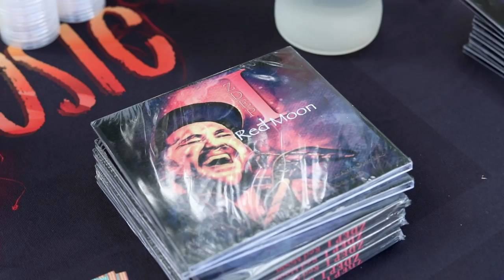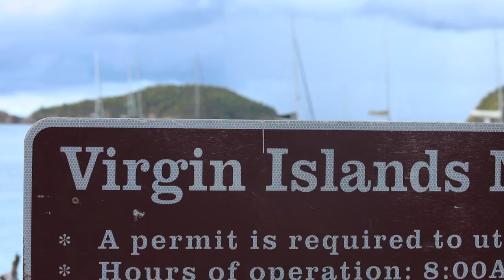Zach Deputy - Shine Down (Official Video)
Zach Deputy "Shine Down" out now. Listen to the entire Red Moon EP

Directed by Simon Vallejo
Fine Light Entertainment